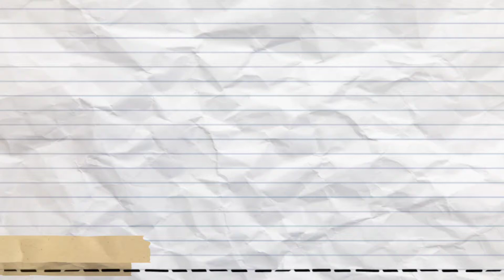Roses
สวัสดีค่ะเพื่อนๆ คลิปนี้เป็นคลิปดอกกุหลาบงามๆ นะคะ พอดีว่าไม่ได้ไปไหนเลยไม่มีคลิปลงเลยค่า 55
ขอบคุณทุกๆ การรับชมนะคะ